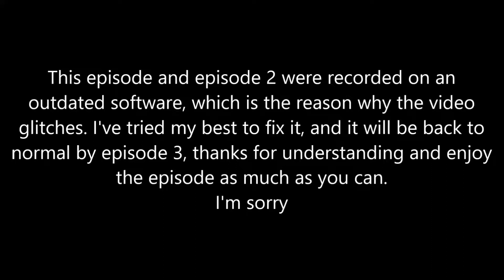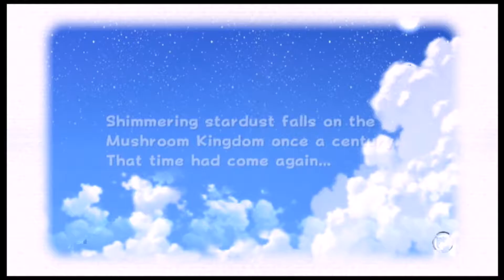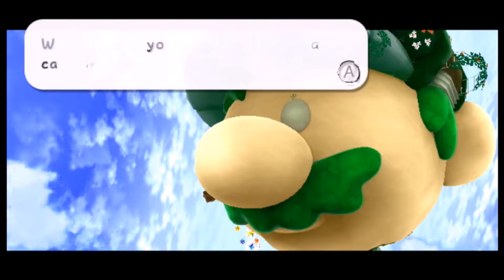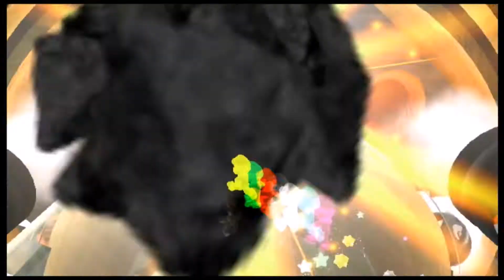I play Mario galaxy 2 - part 1 - technical difficulties in space.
Mario galaxy 2 is my favorite game, but will that change when i revisit it after 8 years? Find out.